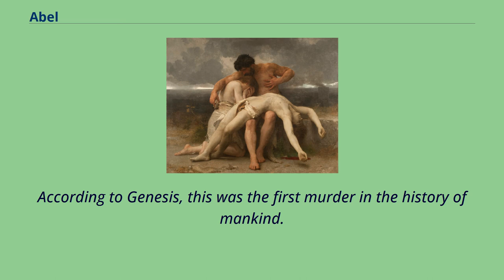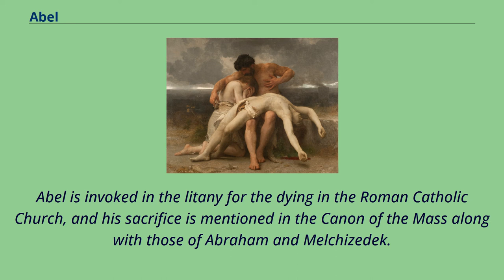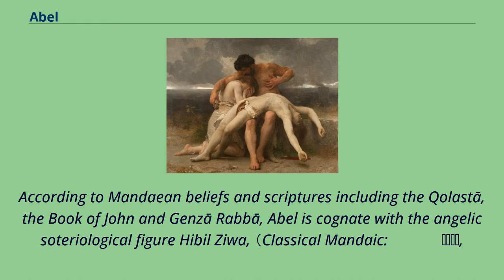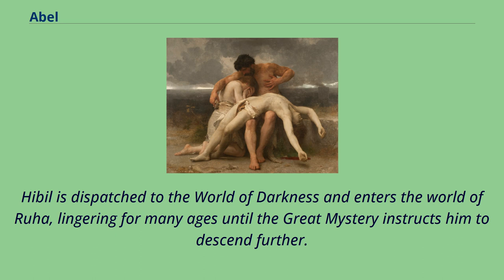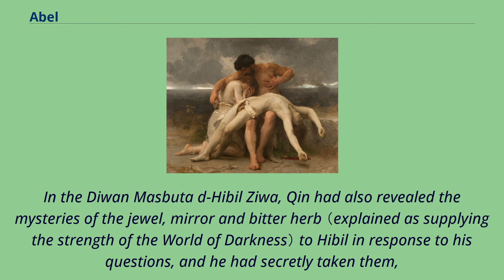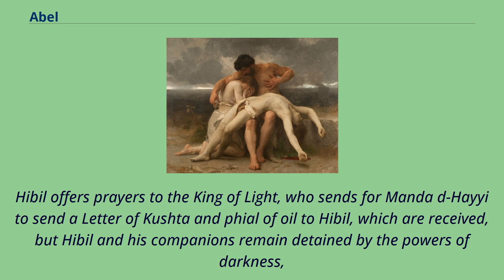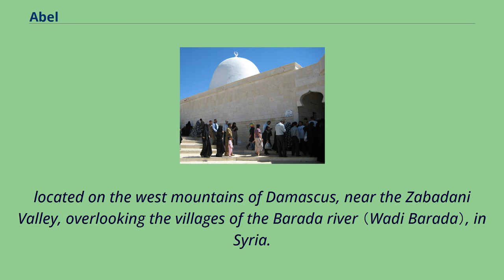Abel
Bereshit_(parashah)
Abel is a Biblical figure in the Book of Genesis within Abrahamic religions.
He was the younger brother of Cain, and the younger son of Adam and Eve, the first couple in Biblical history.
He was a shepherd who offered his firstborn flock up to God as an offering.
God accepted his offering but not his brother's.
Cain then killed Abel out of jealousy.
According to Genesis, this was the first murder in the history of mankind.
According to the narrative in Genesis, Abel （Hebrew: הֶבֶל‎ Hével, in pausa הָבֶל‎ Hā́ḇel; Biblical Greek: Ἅβελ Hábel; Arabic: هابيل‎, Hābīl） is Eve's second son.
His name in Hebrew is composed of the same three consonants as a root meaning "breath".
Julius Wellhausen, have proposed that the name is independent of the root.
Eberhard Schrader had previously put forward the Akkadian （Old Assyrian dialect） ablu （"son"） as a more likely etymology.
The First Mourning （Adam and Eve mourn the death of Abel）; oil on canvas 1888 painting by William-Adolphe Bouguereau In Christianity,
comparisons are sometimes made between the death of Abel and that of Jesus, the former thus seen as being the first martyr.
In Matthew 23:35 Jesus speaks of Abel as "righteous", and the Epistle to the Hebrews states that "The blood of sprinkling ... [speaks] better things than that of Abel" （Hebrews 12:24）.
The blood of Jesus is interpreted as bringing mercy; but that of Abel as demanding vengeance （hence the curse and mark）.
Abel is invoked in the litany for the dying in the Roman Catholic Church, and his sacrifice is mentioned in the Canon of the Mass along with those of Abraham and Melchizedek.
The Alexandrian Rite commemorates him with a feast day on December 28.
According to the Coptic Book of Adam and Eve （at 2:1–15...